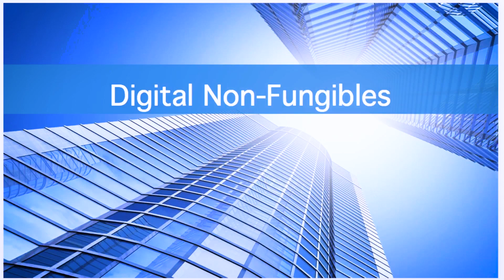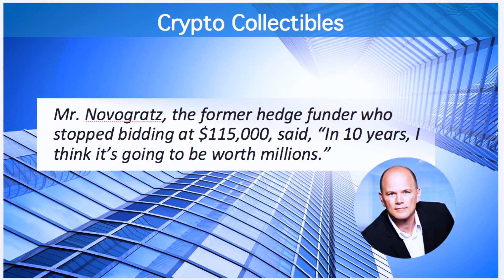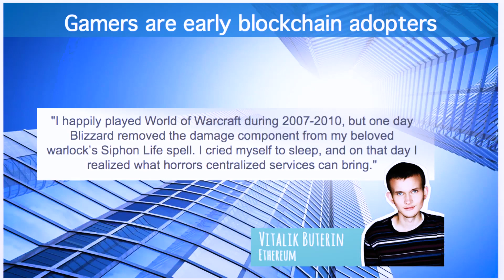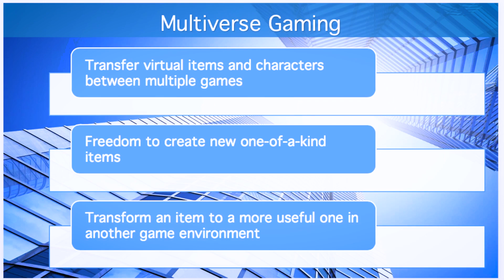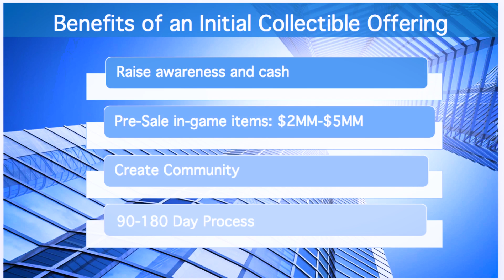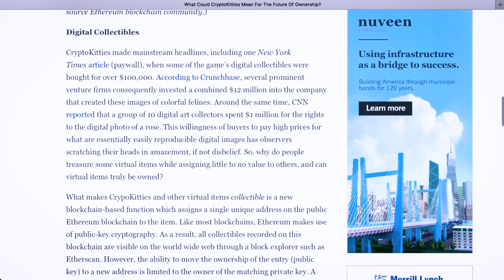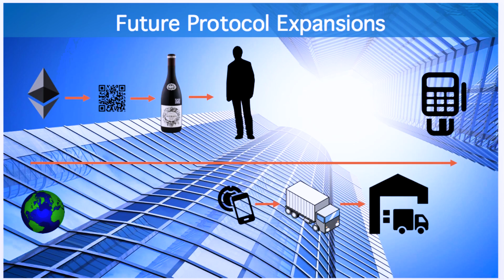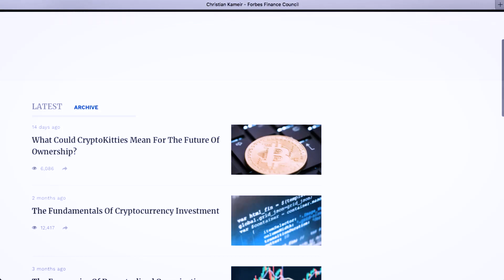What are Digital Non-Fungibles 101 - with Sustany Capital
E94 - What are Digital Non-Fungibles 101 - with Sustany Capital

Today there are just 4 to 5 million active crypto currency consumers across the entire globe. Compare that to the 400 million + people who buy and sell skins — a consumer force 100 times greater than the active crypto currency user base! And then consider that the current skin trading community represents just 22% of the 1.8 billion people who play video games.

With the emergence of the game CryptoKitties, blockchain-based virtual items in form of non-fungible tokens (NFT) have garnered public attention and even made mainstream media such as the New York Times. With some NFTs selling for as much as $170,000, game publishers can no longer ignore the opportunities to add digital collectibles to their game plan.

"The future is already here —
  it's just not very evenly distributed."
This quote from futurist William Gibson has never been more pertinent than today. Sustany's Protocol Fund invests in distributed, decentralized and disruptive technologies with long term viability.

1.
What does non-fungible mean?
To fully appreciate what makes these tokens special, it’s worth taking a look at the difference between “fungible” and “non-fungible.”
When something is fungible, in this case a token, it means it can be easily replaced by something identical – and it is interchangeable with ease.
Real world examples of something fungible could include grains of rice, or the $1 bank note in your pocket. If you were to lend that $1 to someone, it wouldn’t matter if they didn’t return the exact same one.
This all changes when something is non-fungible. Although two items may look to be identical at a glance, each will have unique information or attributes that make them irreplaceable or impossible to swap.
One physical example of a non-fungible asset could be a plane ticket. Sure, they look the same as other tickets, but each one has different passenger names, destinations, departure times and seat numbers. Exchanging yours with someone could have serious consequences – not only could you end up thousands of miles away from where you wanted to be, airport security might not be too impressed either.

cryptocurrency
dash
litecoin
bitcoin cash
bitcoin to usd
bitconnect
btc
ripple
what is bitcoin
localbitcoins
биткоин
btc price
mercado bitcoin
bitcoin price usd
invaluable
iota
litecoin price
onecoin
ripple price
ethereum mining
monero
stratosphere
bitcoin chart
bitcoin price chart
dash diet
stellar
zcash
bitcoin usd
cryptocurrency market
криптовалюта
1 bitcoin
bitcoin calculator
bitcoin hoje
bitcoin rate
bitcoin stock
bitcoin to dollar
cryptocurrency news
ethereum wallet
1 bitcoin to usd
bitcoin converter
bitcoin investment
bitcoin kaufen
ripple coin
altcoin trader
bitcoin atm
bitcoin euro
bitcoin exchange
bitcoin faucet
bitcoin price live
bitcoin to euro
bitcoin trading
bitmaker
bonus bitcoin
btc miner
bytecoin
earn bitcoin
how to get bitcoins
ripple xrp